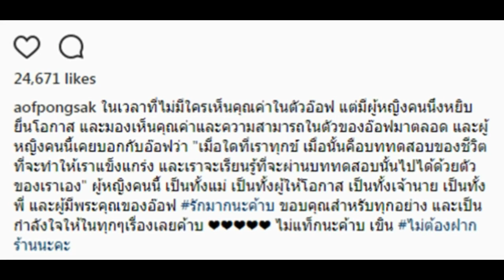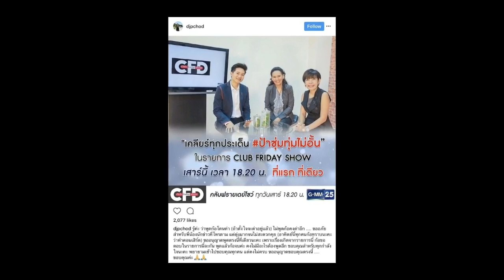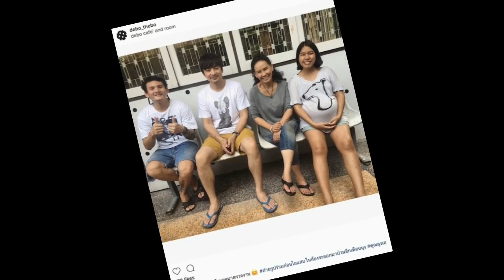“อ๊อฟ ปองศักดิ์” เคลื่อนไหวข้อความนี้ถึง “พี่ฉอด” แล้ว!!